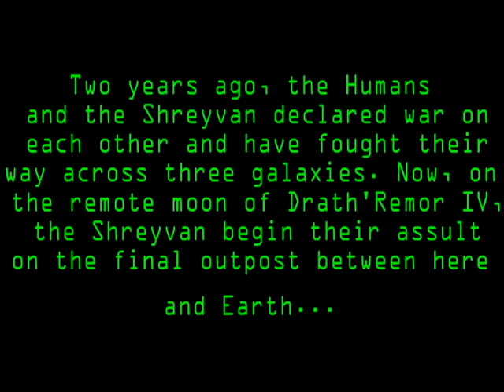Incoming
3ds Max calss final project. An idea that was spawned from random models.